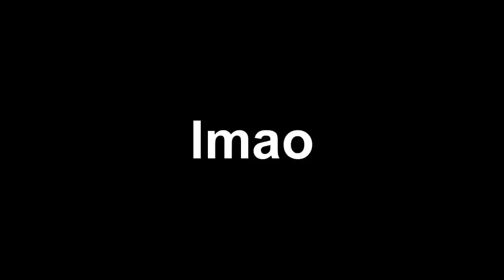Badlion Factions #3 ~ DROPPING POWER FAC MEMBER (RECRUTING)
✔Server IP ~ na.badlion.net
✔Pack ~ 9k Bold Lime
✔Song ~ Chill Nation
✔Computer Specs
✔Processor~ Intel(R) Core(TM) i7-4790k
✔Graphics~ 4.00 GHz
✔Ram~ 16 GB
✔64-bit
✔Graphics Card~ GTX 745 4GB